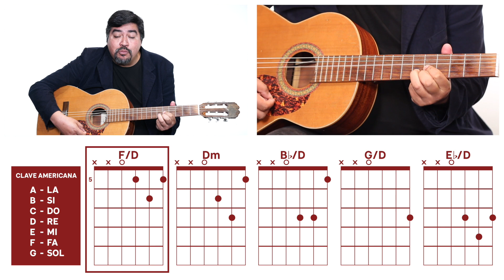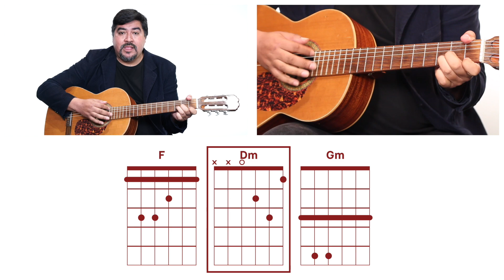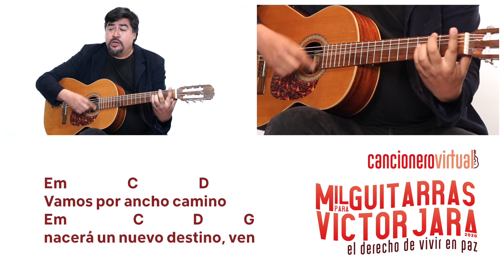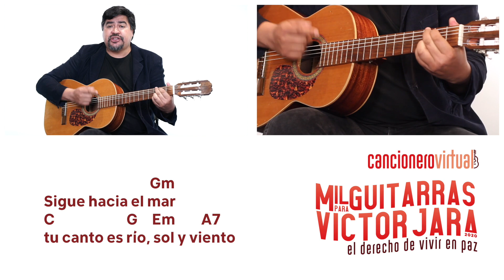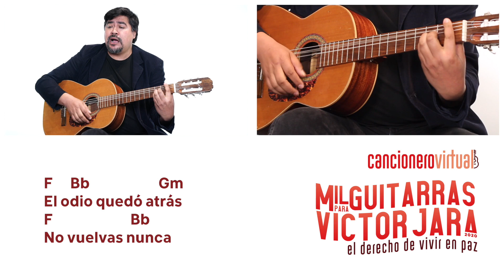Vamos por ancho camino. Tutorial virtual Mil Guitarras 2020.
Disco "El derecho de vivir en paz", Víctor Jara.
Material realizado por la Corporación Cultural de Recoleta.